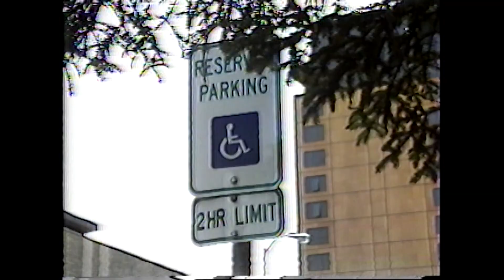Tow Truck Driver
In Anchorage, Alaska in 1984, tow truck drivers had a reputation for overly aggressive enforcement of parking violations, hooking cars up and only releasing them when the owners paid cash.  But one driver explains there is more to the job.